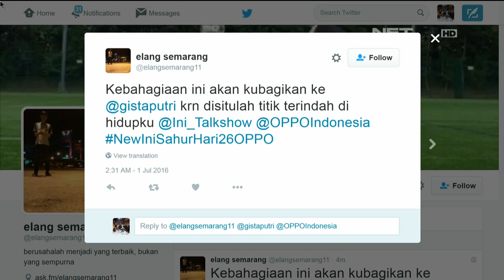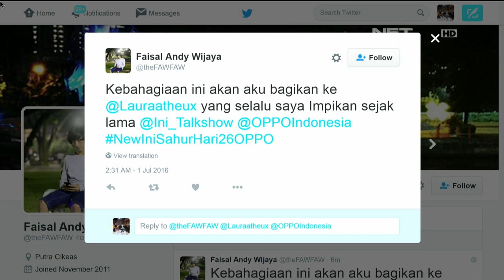Ini Sahur 01 Juli 2016 Part 4/7 - Gista Putri, Tanta Ginting dan Laura Theux